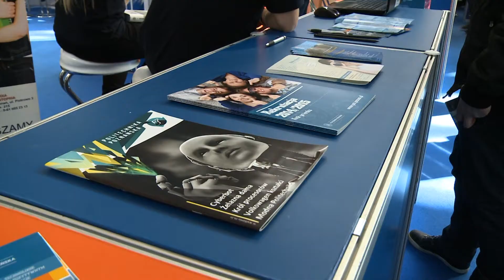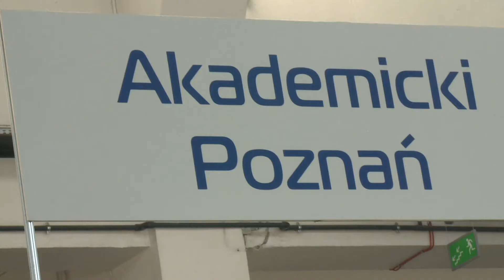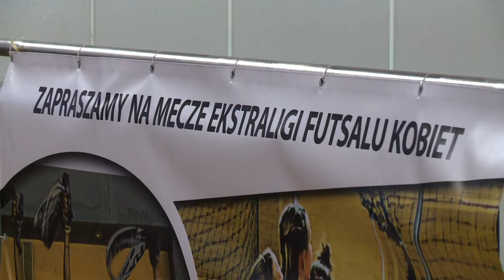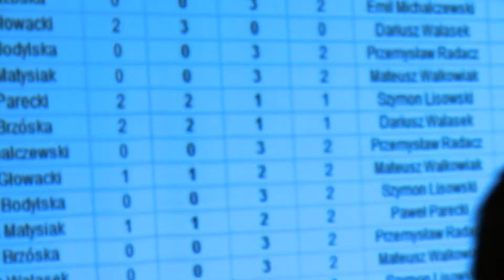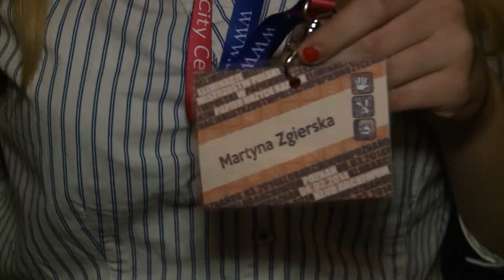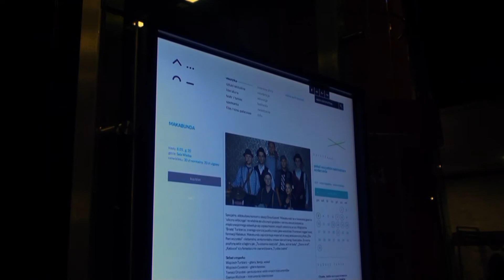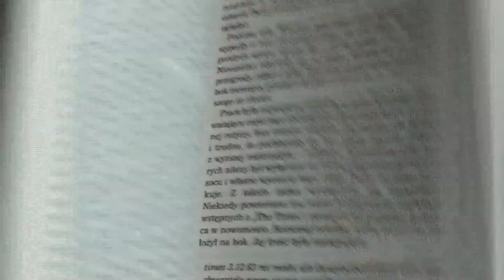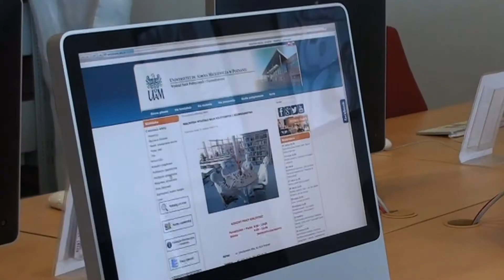Kurier Akademicki | odcinek 62